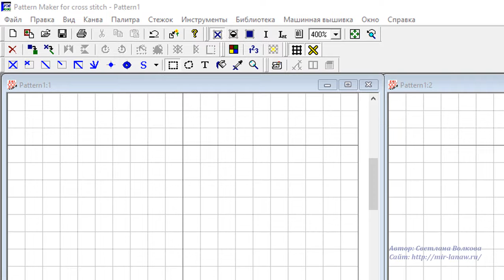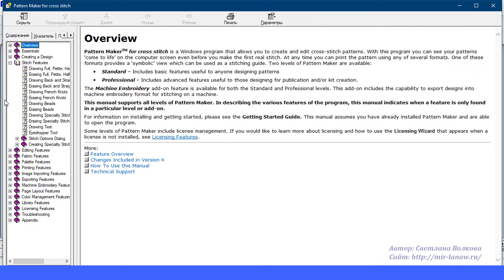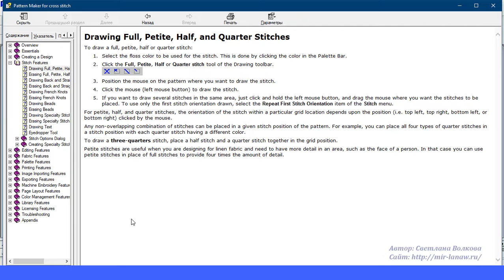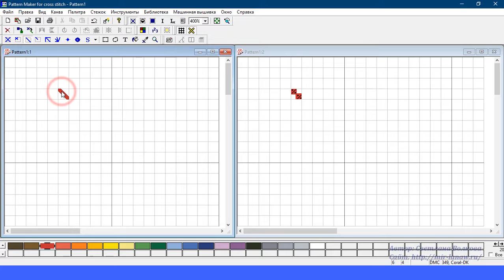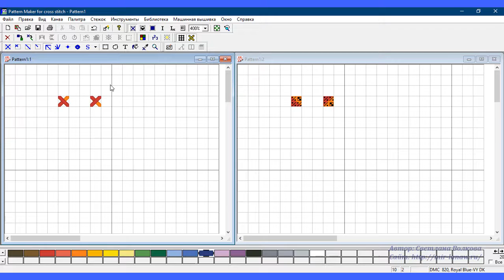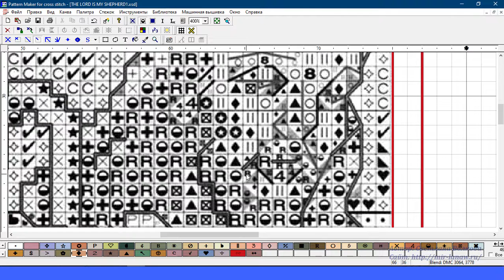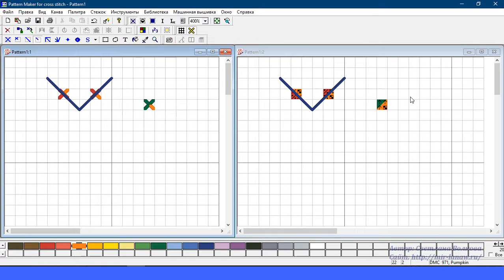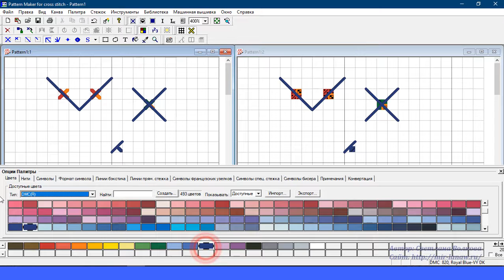Программа Pattern Maker v4 Pro — как нарисовать 3/4 креста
Как можно работать с мануалом программы - 01:37
Рисуем 3/4 креста по мануалу - 02:28
Работа с  символьным отображением - 03:43

Другие методы отрисовки - 05:02
Рада любой помощи: Карта СБ: 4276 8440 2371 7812
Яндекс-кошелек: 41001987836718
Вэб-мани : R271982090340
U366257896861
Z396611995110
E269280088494